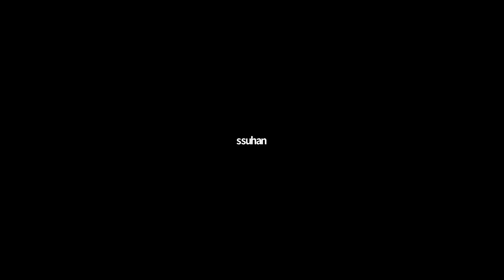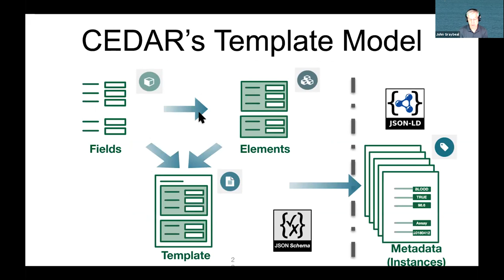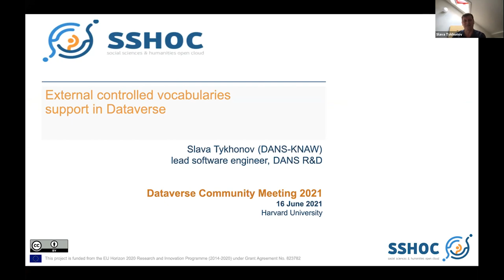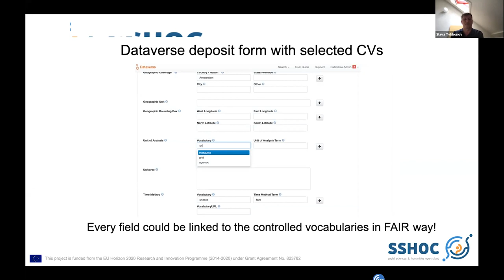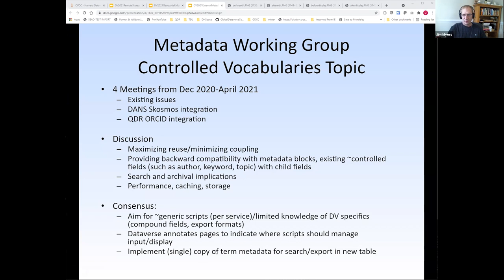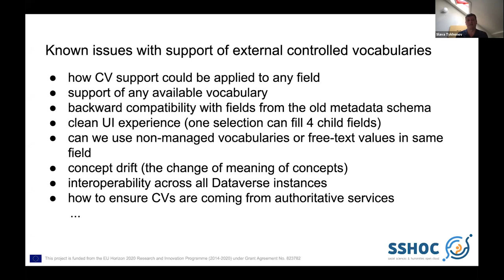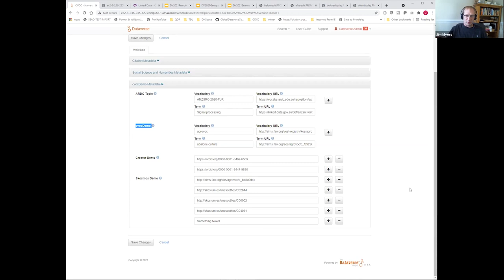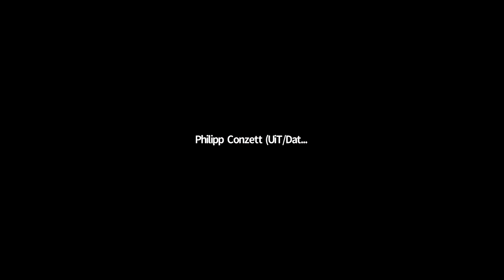Flexible Metadata/Controlled Vocabularies (Dataverse Community Meeting 2021)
Dataverse Community Meeting 2021